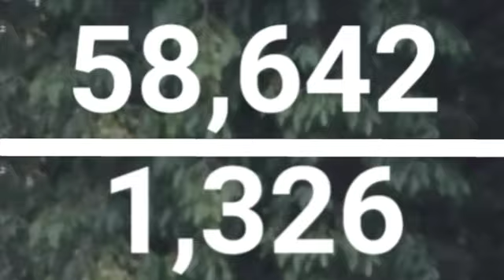1 Minute Countdown and Stopwatch